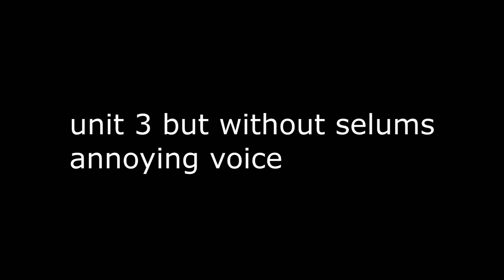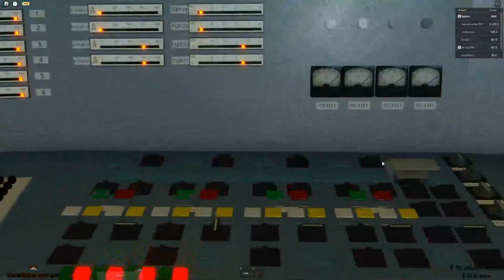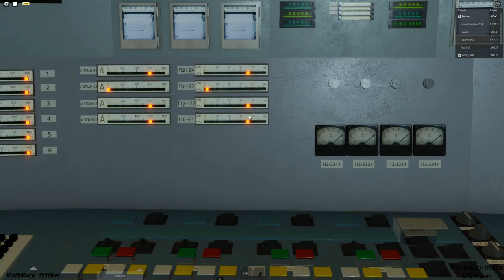Chernobyl Unit 3 (Roblox) | Part 18 | No commentary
hi welcome to a vid without voice to see how it will turn out but also cause i have a sore throat and I thought I really needed to make a vid so here is just a vid i whipped up, enjoy!

Modern vids coming soon